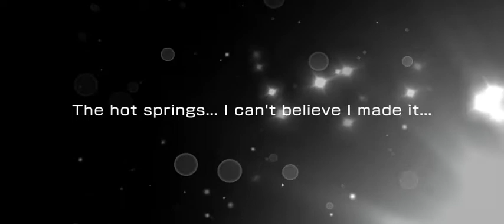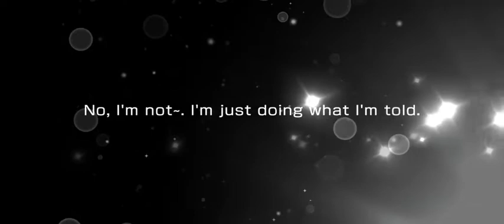BanG Dream EN New Year Event 🎆🎉 + 12M DL Celebration Dream Festival 🌈🏳️‍🌈 LIMITED Gacha 2500 Stars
Auspicious Celebration Sunny Day New Year Event + 12M DL Celebration Dream Festival LIMITED Gacha 2500 Stars from BanG Dream! Girls Band Party! English Version 2022

I got one new card this time 🌈🏳️‍🌈🥰😍🥳. They are ☆4 DREAMFEST LIMITED LOCK!!! 🥰🥳🌈🏳️‍🌈🏳️‍🌈🏳️‍🌈. This is very good because i didn't have any ☆4 Rokka chan 👍. Actually i want the Dreamfest Lisa 😭. She didn't come on my EN account, but she came on CN account 🥰😍🌈🏳️‍🌈🏳️‍🌈🏳️‍🌈. So it counts as having both of the Dreamfest card on my different account 😂🌈🏳️‍🌈. Thankyou BanG Dream 😉🥖